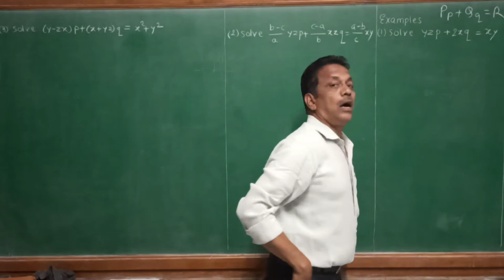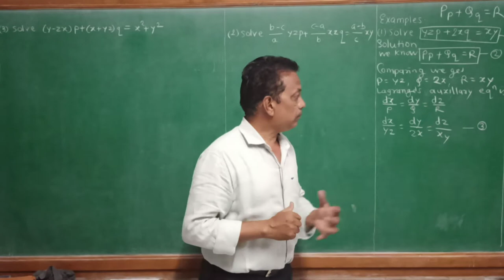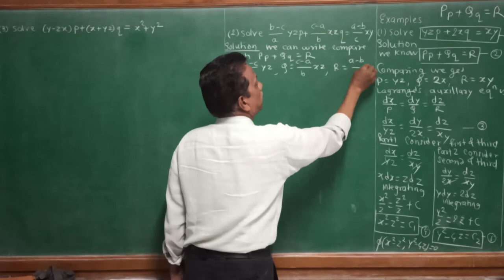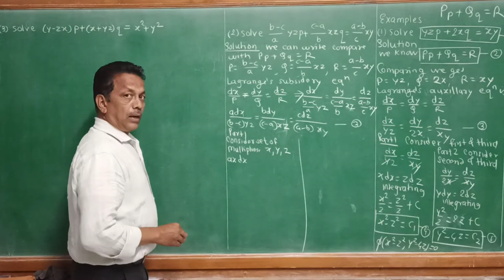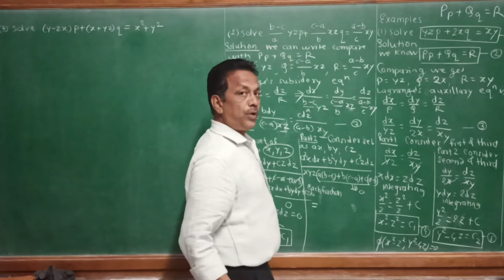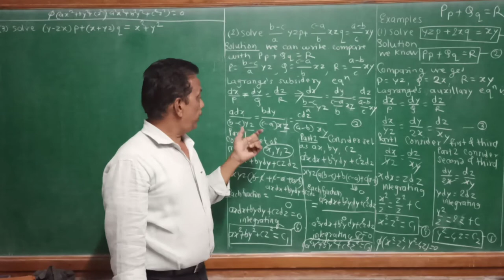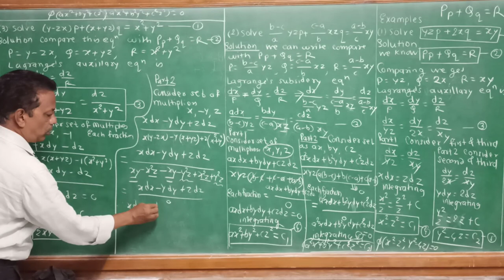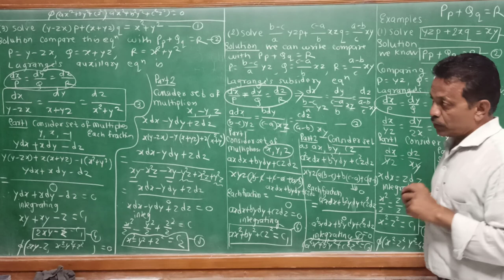Partial Differential Equations Examples on Pp+Qq=R